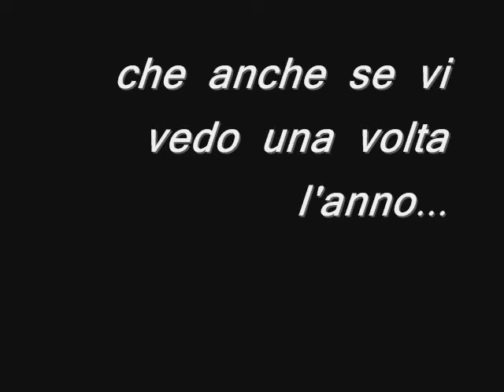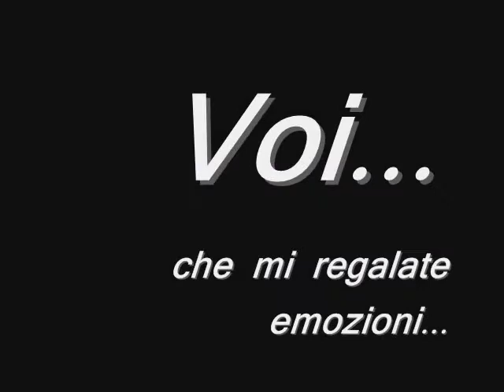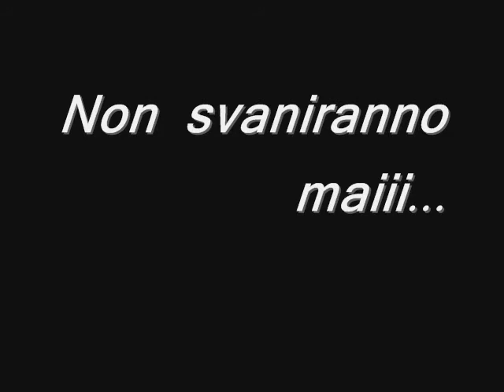Un'estate da sogno...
i ricordi + belli dell'estate 2008